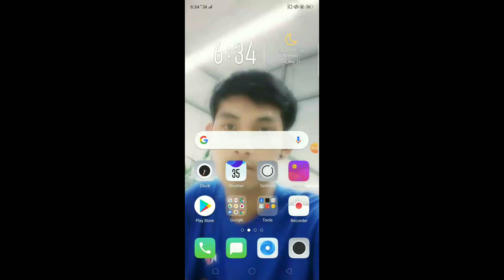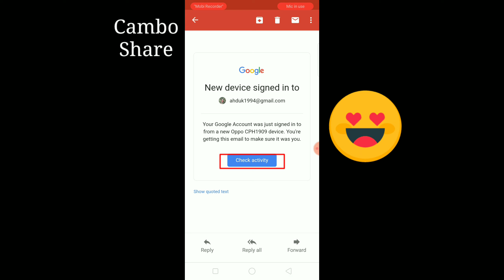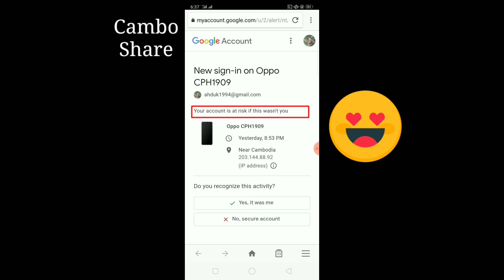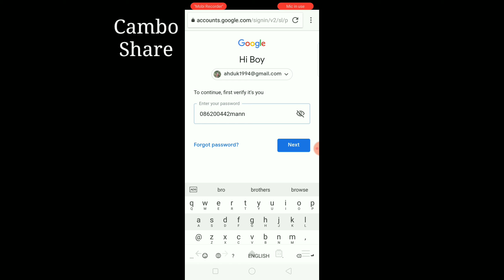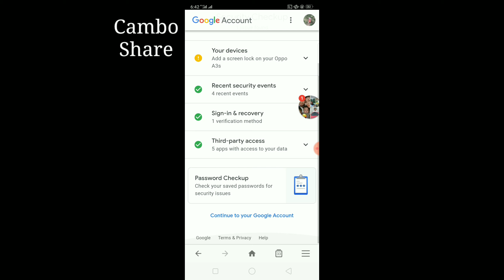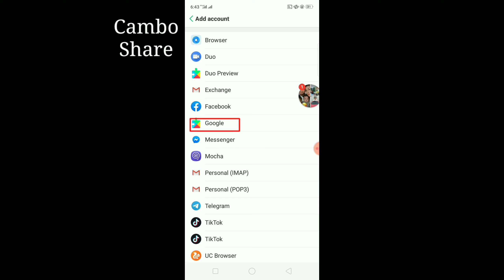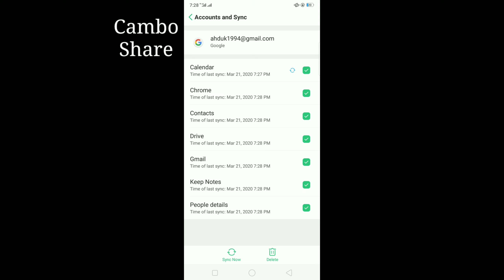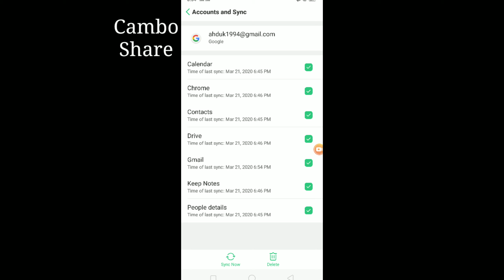របៀបដោះ Gmail Account ដែលមានគេលួចប្រើ How to fix Gmail security alert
Gmail security alert